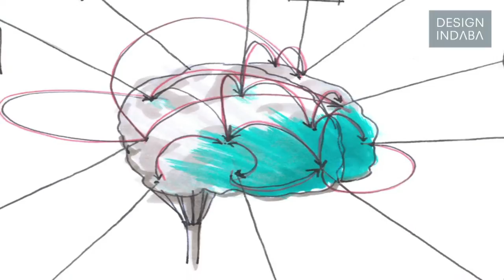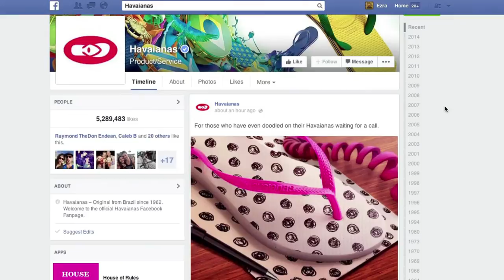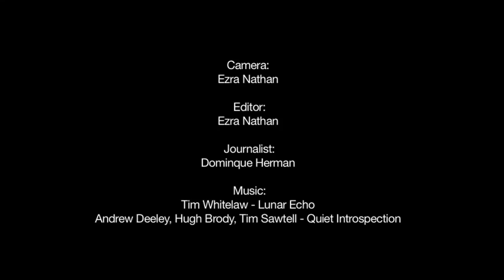Marcello Serpa: You have to believe in it to sell it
See why veteran Brazilian adman Marcello Serpa believes that using a product is crucial to create effective advertising for it.

"There are many ways to come up with an idea,” says Marcello Serpa, the creative director of one of Brazil’s leading advertising agencies, AlmapBBDO.

At his presentation during the Design Indaba 2014 Conference, Serpa shared his thoughts on the key elements to running a successful ad agency and being an effective creative director.

Serpa describes his approach to resolving a brief or problem: “It is the role of the creative director to give some direction on what they are looking for, to decide and define space or direction.”

With a career that spans 30 years in the advertising world, he argues: “You have to believe in the product you are advertising,” and relate to it “in a way that you are kind of an ambassador of the product or brand."

Serpa's groundbreaking work for Havaianas capturing the vibrancy of Brazilian culture and his simple but powerful campaigns for Whiskas and Pepsi have made him Brazil's most honoured art director.

I really like to work with someone that I admire, I can learn from, who does something completely different than I do so I can learn and expand, says Serpa.

He is also of the opinion that one should “never work for someone who is not better than you.” But most strikingly, his emphasis on the importance of life-long learning is grounded in his belief that there are “a lot of young guys today aiming to be a creative director before they are ready to do it.”

Although he is “a bit romantic” about it, he reminds us that when it comes to advertising “you have to use it [the product] to understand it.”